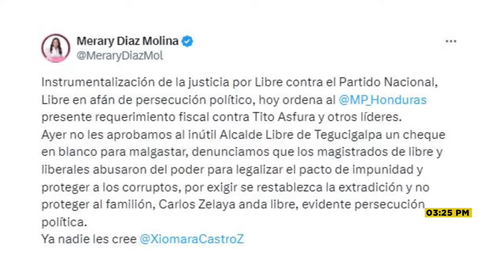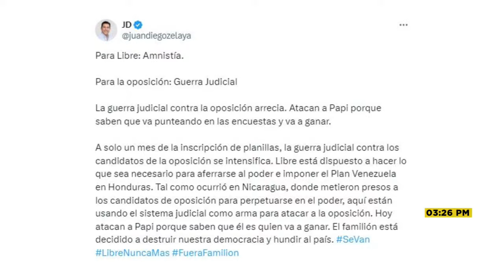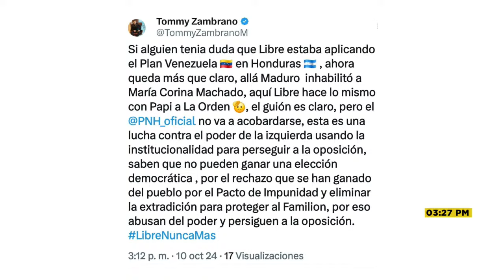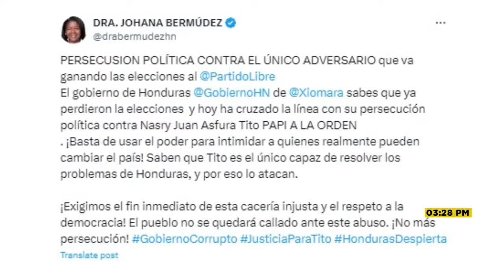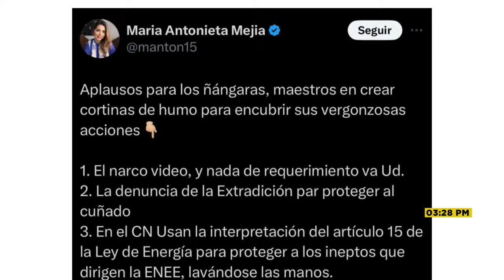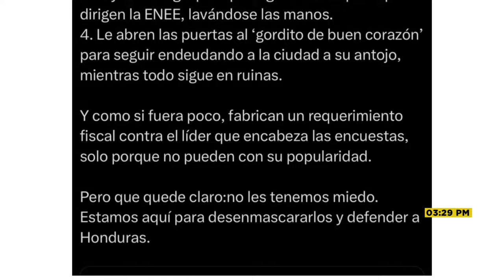Reacciones de funcionarios nacionalistas ante el requerimiento de NasryAsfura